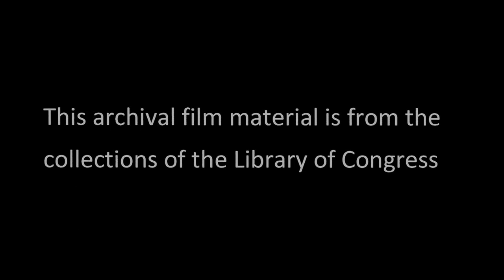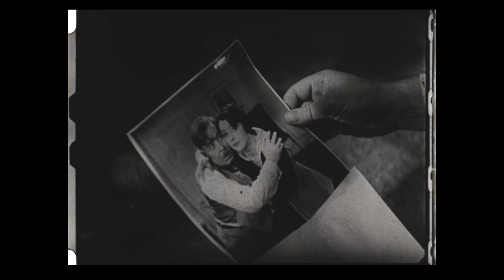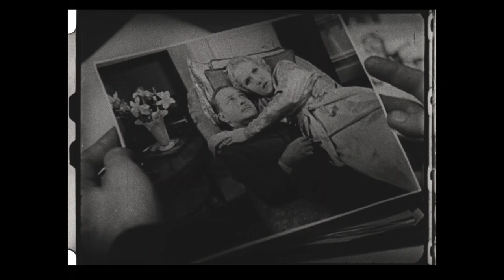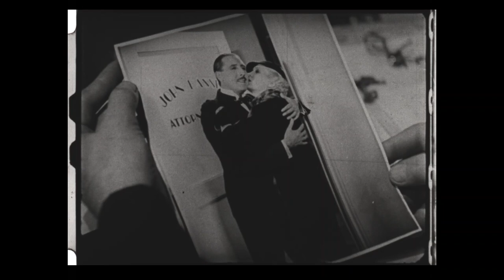Gentlemen of the Bar (1934)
GENTLEMEN OF THE BAR (1934) is another enjoyable Educational short starring Ernest Truex.  This version shows (if only briefly) the original Educational title, and not the one remade by Atlas.

This film comes from the Library of Congress.